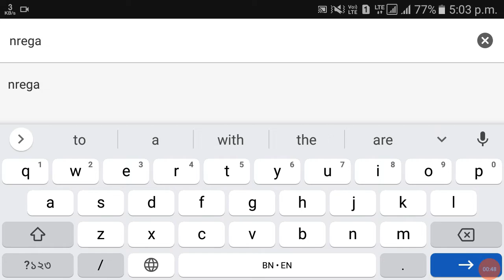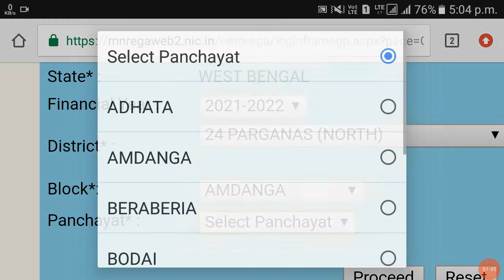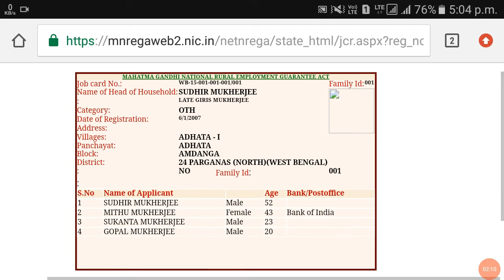How to download job card online || job card new list 2021 || job card balance check online ||MGNREGA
job card new list 2021 || job card balance check online , How to download job card online | job card list check online west bengal | MGNREGA Job Card New List

how do i check the balance on my job card?
mgnregs ap job card list
job card online registration